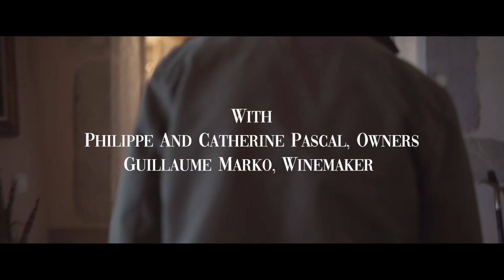Domaine du Cellier aux Moines